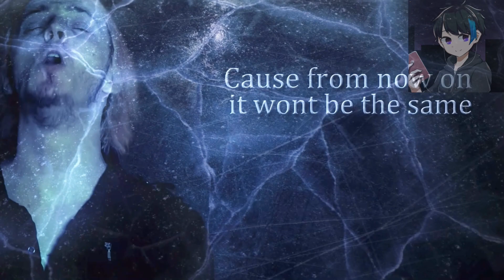DAGames vs JT Music Mashup Part 1/2 (A Collab with Nate)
This is a Collab With Nate, The Master of Mixing DAGames Songs. So here's Nate's part which i put in some of my parts in.
P.S Video was done by Nate & All Songs in here are All made from DAGames.